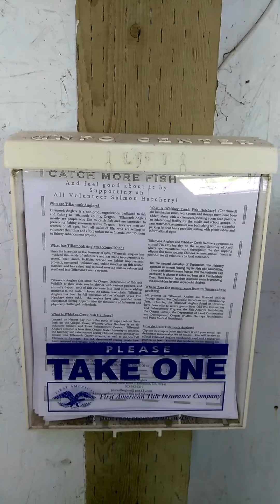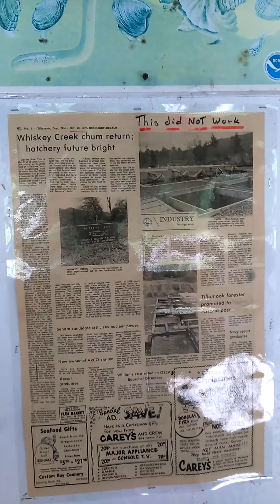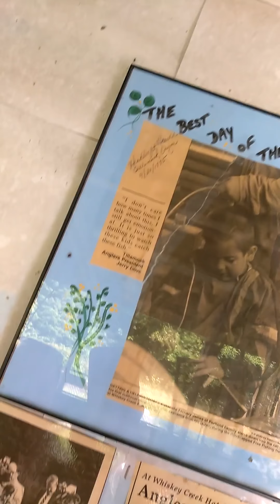The Whiskey Creek Fish Hatchery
Millie's visiting the Whiskey Creek Fish Hatchery! She thinks it's REALLY AWESOME!